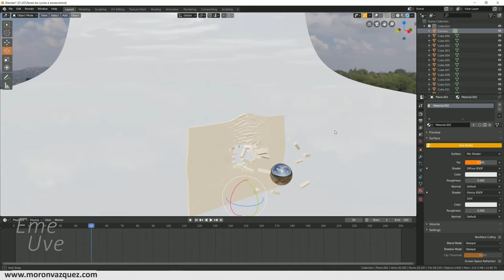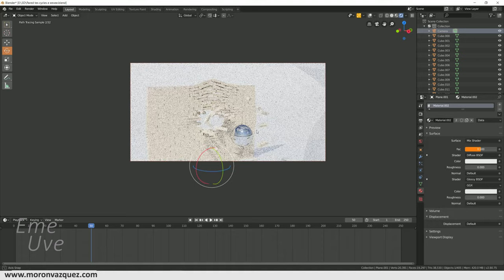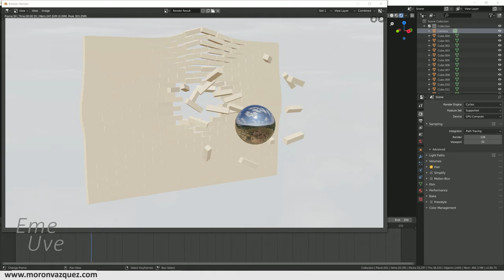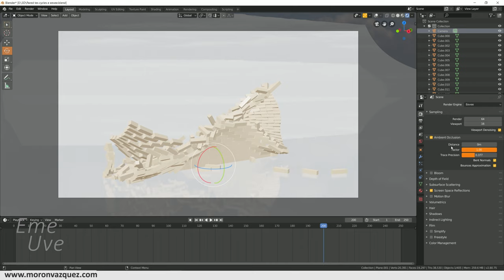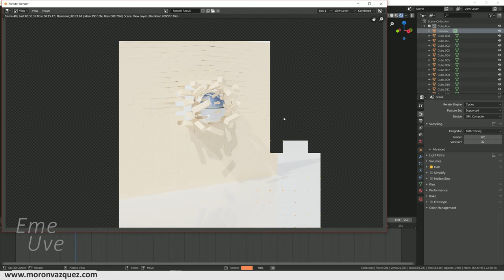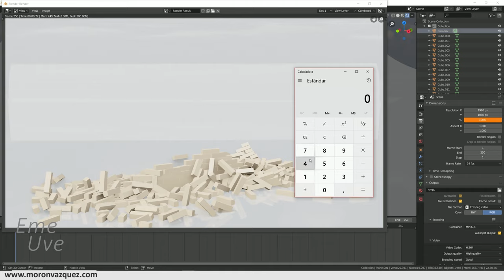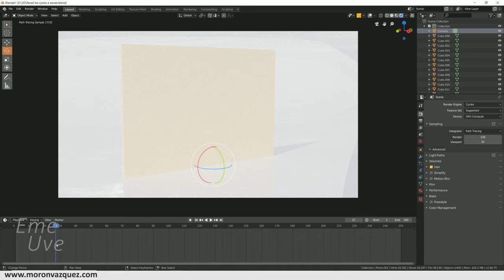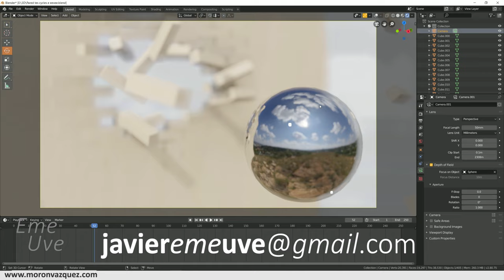Tutorial Blender español para principiantes - Reducir tiempos de renderizado de Cycles a Eevee 2.8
Algunos consejillos para renderizar con Eevee y tener un renderizado más rápido y de calidad.